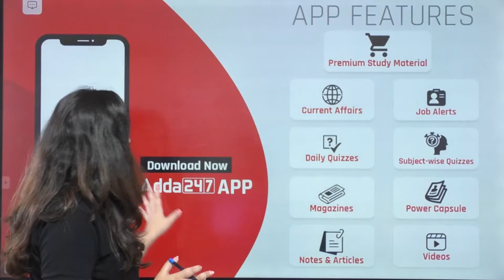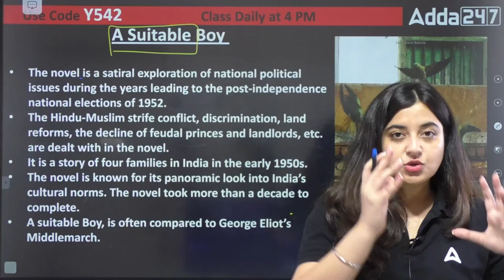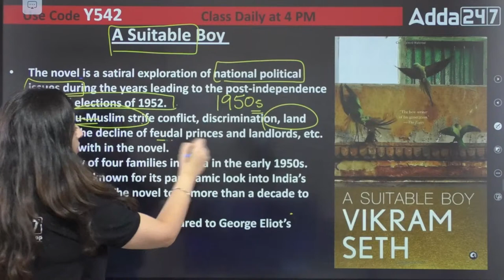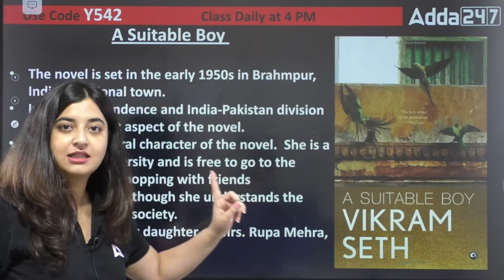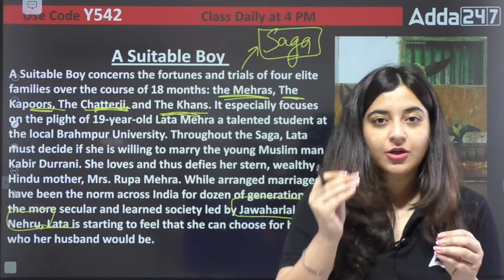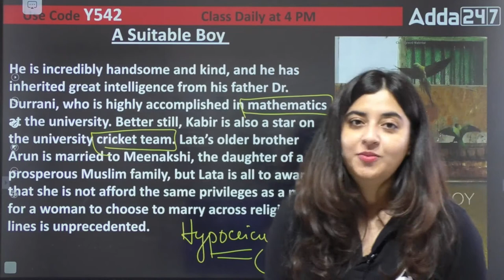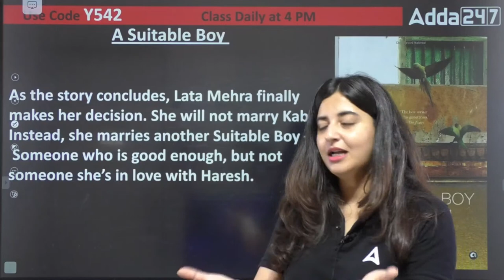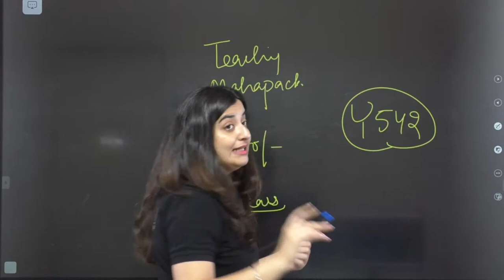EMRS TGT PGT English Classes |DSSSB/UP English by Aishwarya Puri | Vikram Seth A Suitable Boy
EMRS TGT PGT English Classes | DSSSB/UP English by Aishwarya Puri |  Vikram Seth A Suitable Boy  | DSSSB PGT English Previous Year Question Papers | DSSSB PGT English Classes | EMRS TGT & PGT English Previous Year Question Paper, Preparation & Syllabus 2023